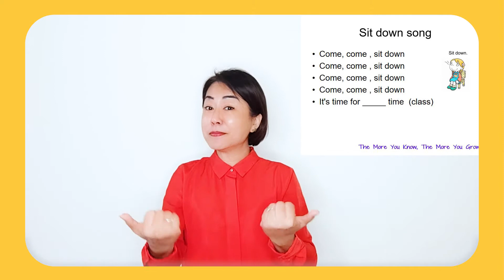1分鐘英語課堂 提升專注力 warm-up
Transition Song
開始上課  教室控管
Come, come , sit down
It's time for _____ time  (class)